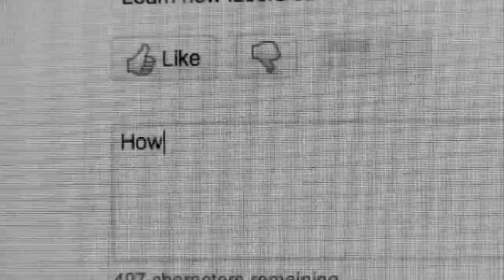Physics and Astronomy questions - Sixty Symbols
We'd like to answer some of your questions in our upcoming "100th symbol" video.